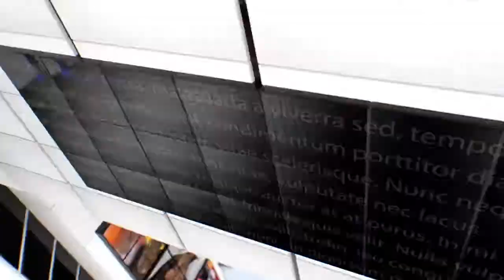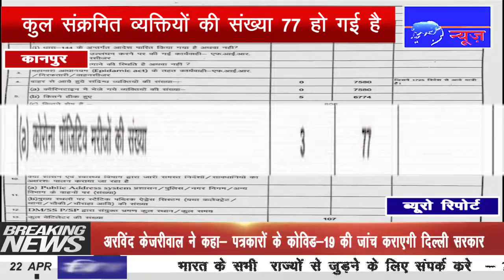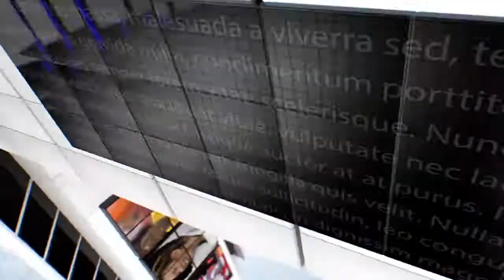IPN NEWS - कानपुर की खबरे